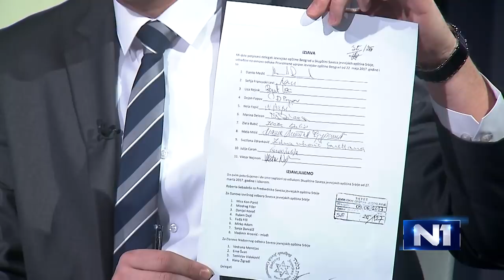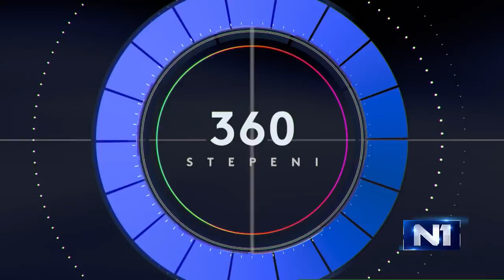360 stepeni o sukobima u jevrejskoj zajednici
Sukob u jevrejskoj zajednici počeo je kada je uvedena netransparentnost u trošenju novca, kazao je glavni rabin Isak Asijel, za šta je optužio predsednika Jevrejske opštine Beograd Danila Medića. Medić opet, optužuje Savez jevrejskih opština da je budžetska sredstva ulagao u investicione fondove, a da nije isplaćivao naknade preživelim Holokausta.